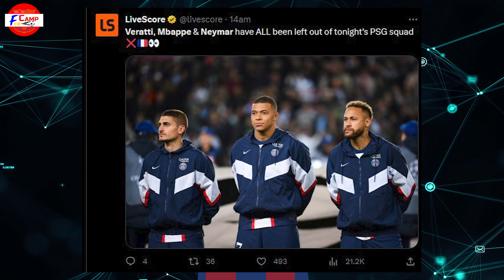DEMBELE OFFICIALLY LEAVES BARCA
Dembele has officially left Barca after 6 years at the club.

man city vs real madrid 4-0 highlights
man city vs real madrid 4-0 reaction
man city vs real madrid match review
man city vs real madrid fan reaction
bernardo vs real madrid
bernardo silva
erling haaland
antonio rudiger
courtois
courtois saves vs real madrid
courtois vs real madrid
courtois heroics
kevin de bruyne
pep guardiola
kyle walker
carlo ancelotti
camavinga
militao
akanji
modric
rodri
crazy reaction